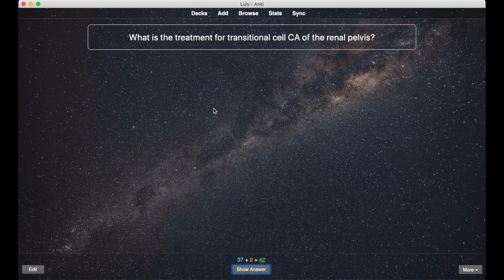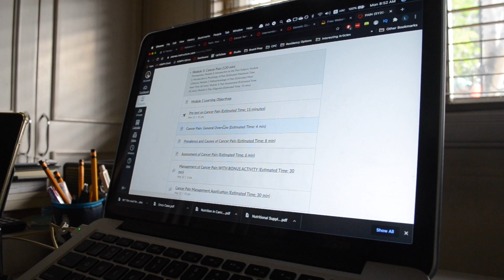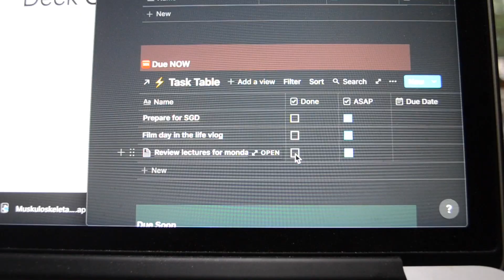14 Hour Study Day in Medical School | Active Recall Tips and How to Stay Focused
In this video, you'll join me on my 14 hour study day as I study for my upcoming exam for my oncology module. I go over my general study routine and how I use active recall and the animedoro technique to study efficiently and stay motivated. I hope you guys find these study tips useful and hope this motivates you to study more efficiently for your own exams.

WHO AM I:
I'm Luis, a medical student at the Ateneo School of Medicine and Public Health in the Philippines pursuing my MD and MBA degrees. I make Youtube videos to help students perform better in school as well as inspire those who want to pursue a career in medicine.